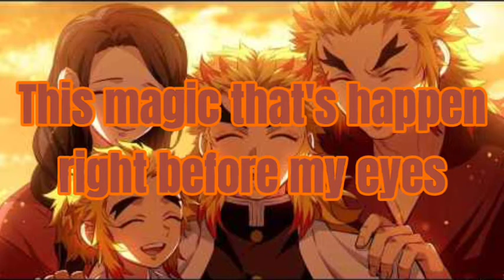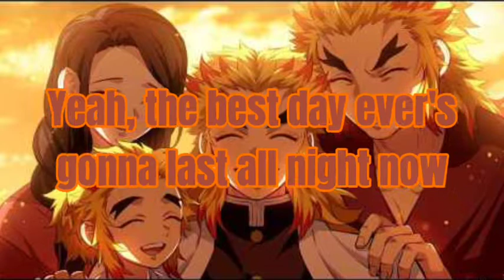The Best Day Ever by SpongeBob SquarePants (Lyrics)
I listened to this song so much I didnt3 need to look up the lyrics-